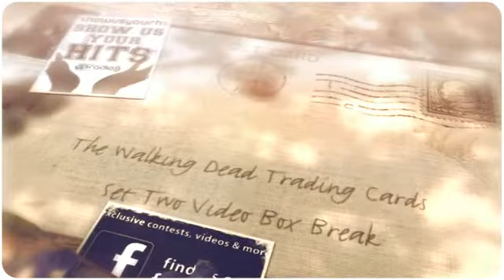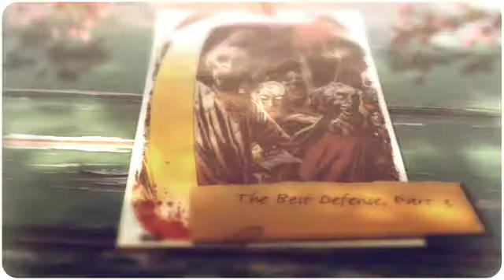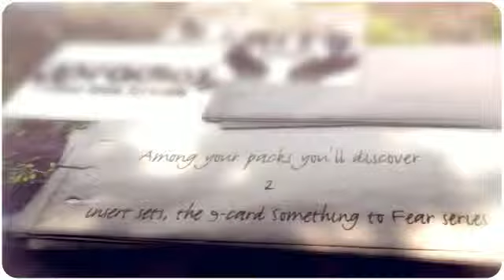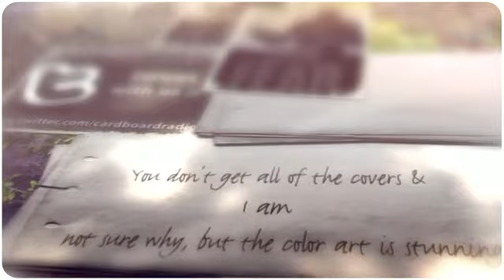Cryptozoic The Walking Dead Trading Cards Set Two Box Break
The Walking Dead has exploded into pop culture and Cryptozoic has been right there with amazing trading cards from both the comic book and the television show. They've been great sellers for different reasons, and continue to impress collectors. Today we'll take a look inside a box of The Walking Dead Comic Series Set Two.